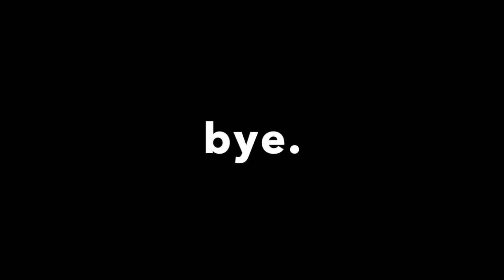2019 Lowlights & Outtakes 1280 x 720